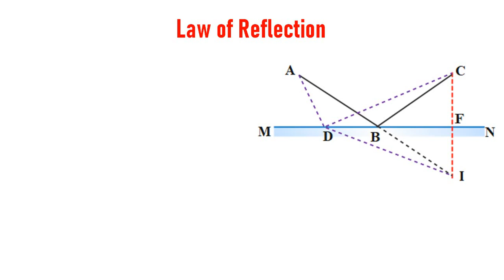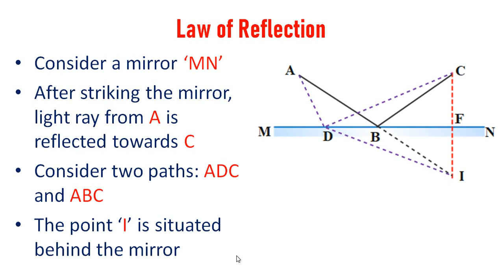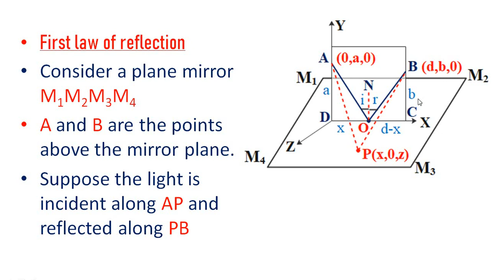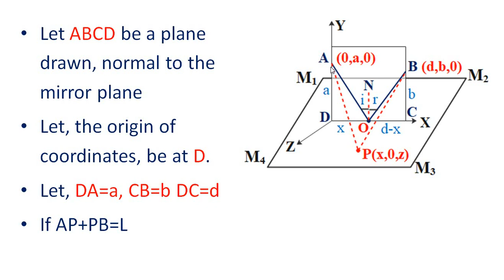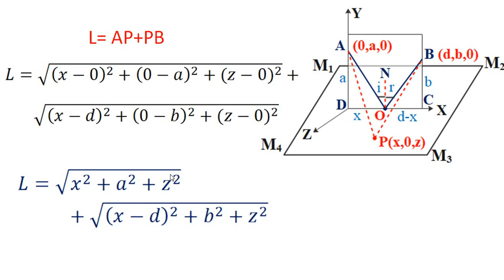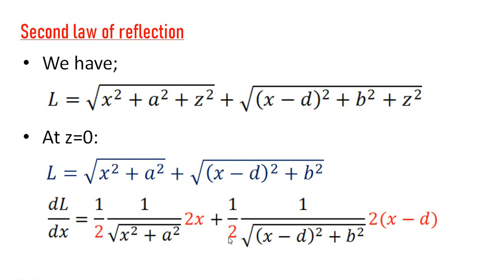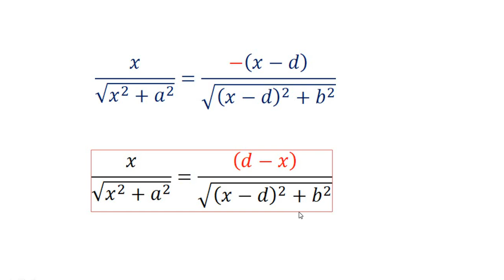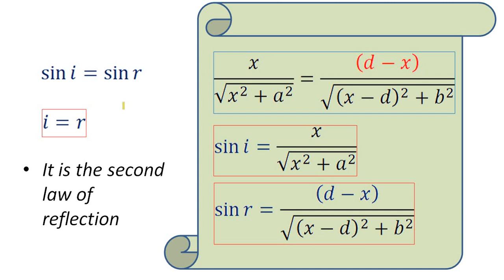OP1.3.Laws of Reflection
Physical Optics and Modern Optics
BSC Physics students
Dr.Nabeel Rashin